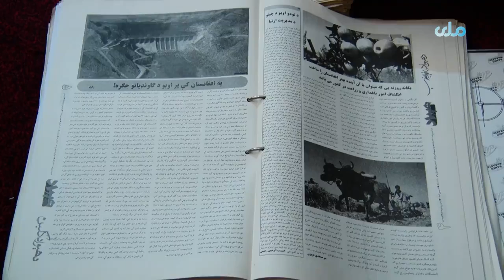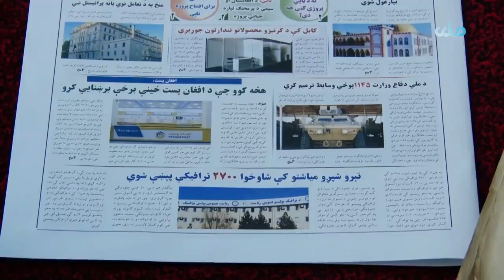The country has made progress in the field of printing, design and distribution of newspapers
With the advent of IEA, there has been significant progress in the fields of newspaper printing, design, and distribution across the provinces of the country.

 @RTADari   @RTA Music   @RTAPashto   @RTADrama   @RTAWorld2   @RTASport ​